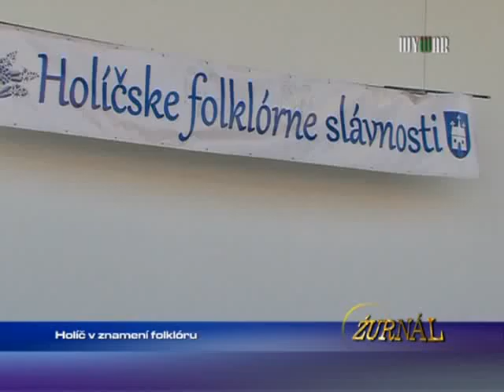Holíč v znamení folklóru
1634